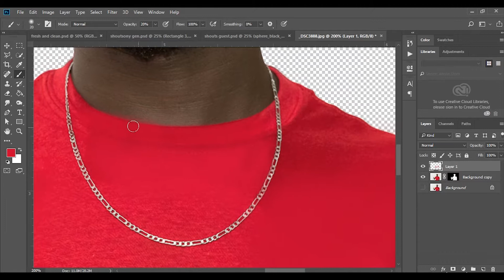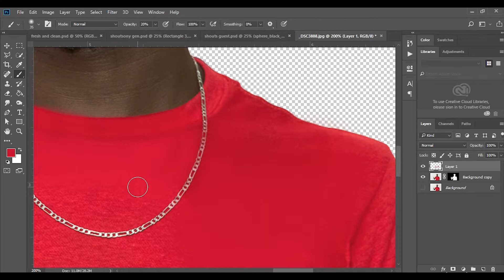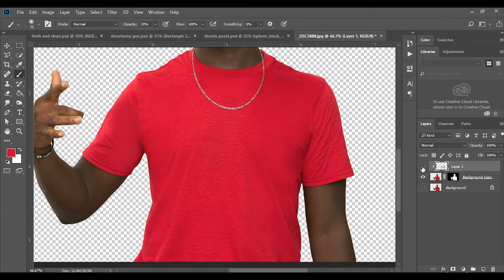Removing Sweat or Stains in Adobe Photoshop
Short Tutorial on Removing sweat or stains in Adobe Photoshop